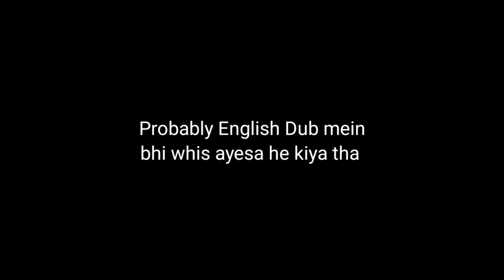What Went Wrong? Dragon Ball Super: Super Heroes Review (Hindi)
The Red Ribbon Army was once destroyed by Son Goku. Individuals who carry on its spirit have created the ultimate androids -- Gamma 1 and Gamma 2. However, these two androids call themselves superheroes and start attacking Piccolo and Gohan.

📄I do not own Dragon Ball Super, Dragon Ball Super manga and Dragon Ball Super anime.

Special Thanks to Sony India, PVR, Glitz and all the voice actors for this amazing experience.

𝚃𝚑𝚞𝚖𝚋𝚗𝚊𝚒𝚕 𝙰𝚛𝚝 𝚞𝚜𝚎𝚍 𝚒𝚗 𝚝𝚑𝚒𝚜 𝚟𝚒𝚍𝚎𝚘 𝚋𝚢: • nova._.wtf

👉Tags (ignore)

DBS Super Hero Movie review
Dragon Ball Super Movie Review
DBS movie review